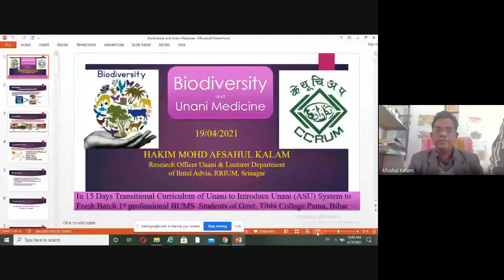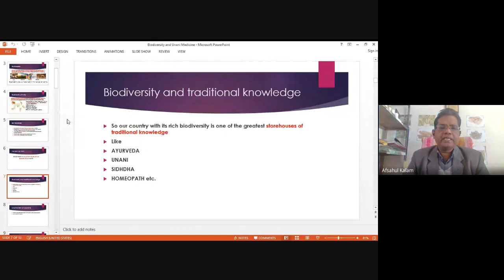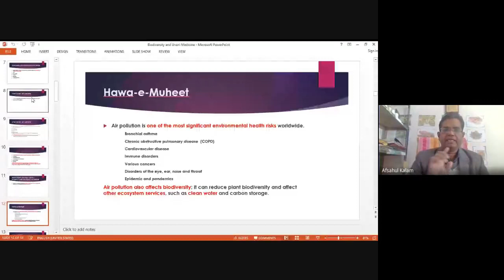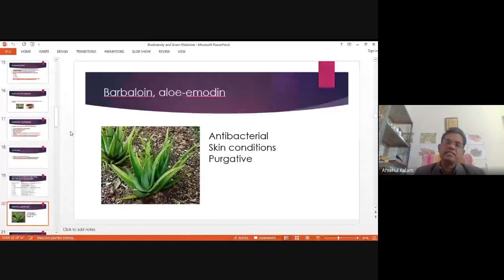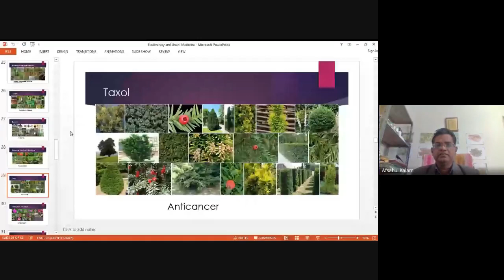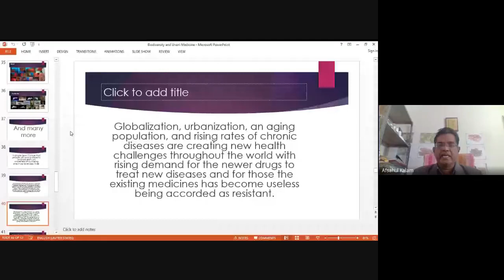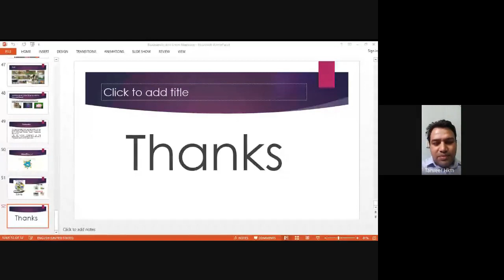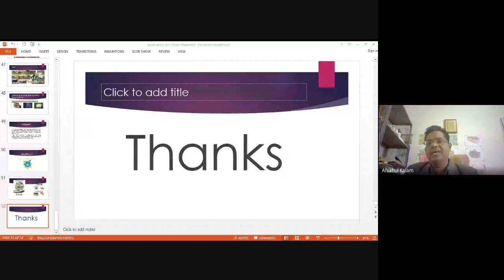Dr Md Afsahul Kalam I Biodiversity & Unani I Transitional Curriculum I GTCH I RRIUM Srinagar I CCIM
Dr Md Afsahul Kalam (Assistant Professor, RRIUM Srinagar, J&K)  addressing the fresh batch (2020-21 session) of BUMS under 15 days Transitional Curriculum introduced by CCIM